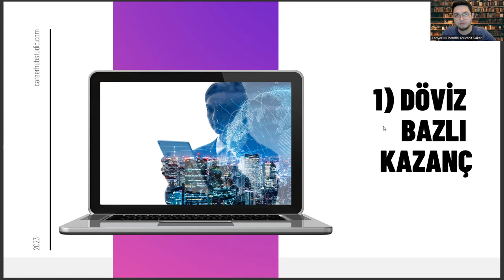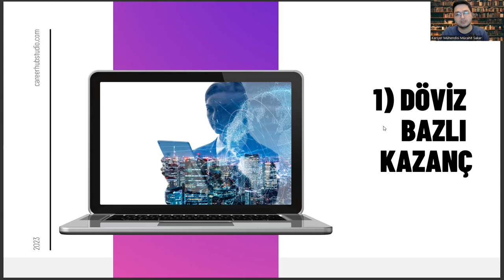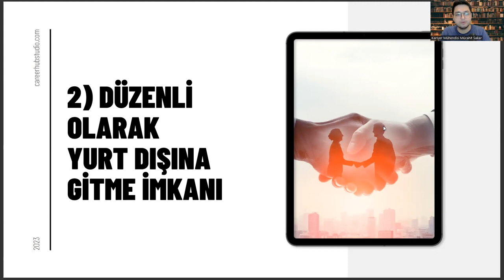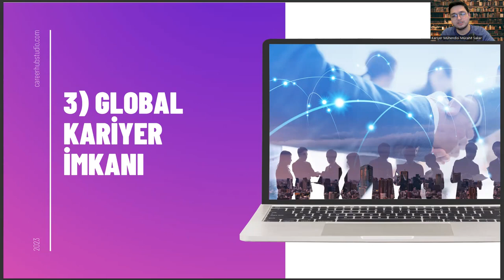Alternatif Enerji Kaynakları Mezunlarının İhracat Satış Kariyeri Yapması İçin 3 Sebep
alternatif enerji kaynakları teknolojisi taban puanları,
alternatif enerji kaynakları teknolojisi nedir,
alternatif enerji kaynakları teknolojisi ne iş yapar,
alternatif enerji kaynakları teknolojisi dgs,
yök atlas,
2 yıllık bölümler,
alternatif enerji kaynakları teknolojisi mezunu ne iş yapar,
geleceğin meslekleri,
ösym,
2 yıllık bölümler,
2 yıllık bölümler,
geleceğin meslekleri,
ösym,
2 yıllık bölümler,
2 yıllık bölümler,
geleceğin meslekleri,
ösym,
2 yıllık bölümler,
2 yıllık bölümler,
geleceğin meslekleri,
ösym,
2 yıllık bölümler,
2 yıllık bölümler,
geleceğin meslekleri,
ösym,
2 yıllık bölümler,
2 yıllık bölümler,
geleceğin meslekleri,
ösym,
2 yıllık bölümler,
2 yıllık bölümler,
geleceğin meslekleri,
ösym,
2 yıllık bölümler,
2 yıllık bölümler,
geleceğin meslekleri,
ösym,
2 yıllık bölümler,
2 yıllık bölümler,
geleceğin meslekleri,
ösym,
2 yıllık bölümler,
2 yıllık bölümler,
geleceğin meslekleri,
ösym,
2 yıllık bölümler,
2 yıllık bölümler,
geleceğin meslekleri,
ösym,
2 yıllık bölümler,
2 yıllık bölümler,
geleceğin meslekleri,
ösym,
2 yıllık bölümler,
2 yıllık bölümler,
geleceğin meslekleri,
ösym,
2 yıllık bölümler,
geleceğin meslekleri,